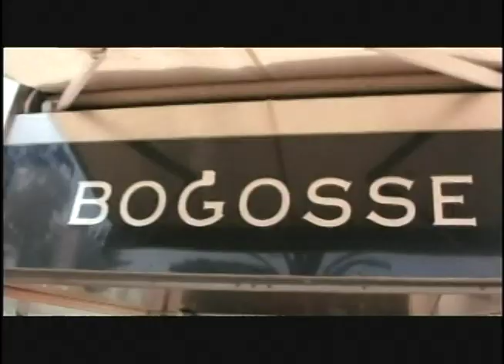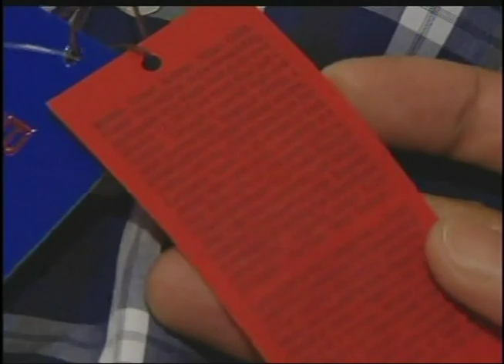Patrick Tardieu Bogosse on Deco Drive